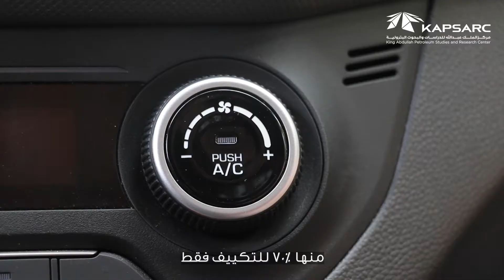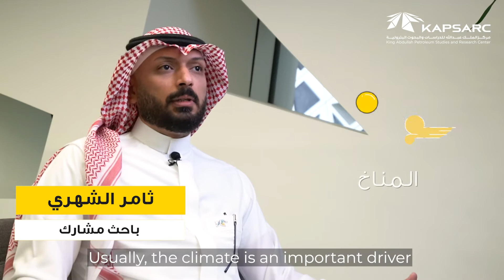مستقبل التبريد في المملكة العربية السعودية: خيارات التكنولوجيا والسوق والسياسات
يعد مستقبل صناعة التبريد أحد المواضيع الهامة في المملكة، نظرًا لطبيعة الظروف الجوية واستحواذ التكييف على 70% من استهلاك الأسر للكهرباء.

يلخص هذا الفيديو توصيات ورشة عمل عقدها كابسارك لمناقشة مستقبل التبريد وتحولات الكهرباء في المملكة.